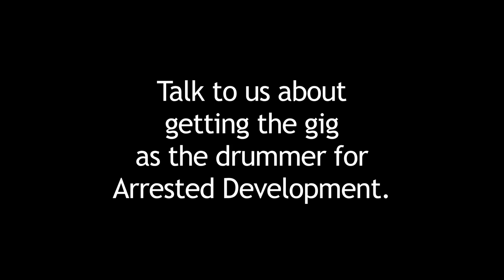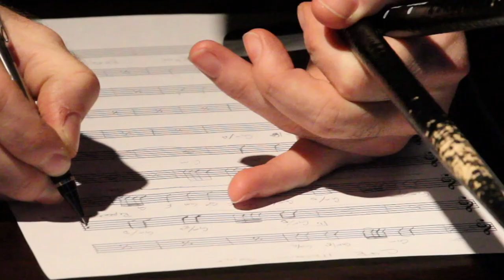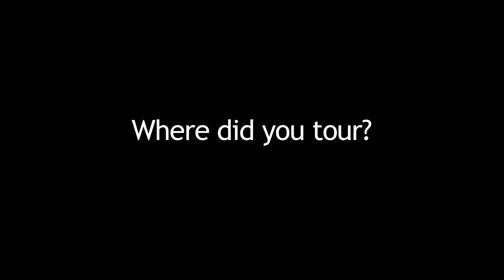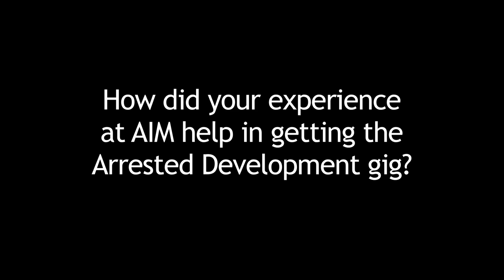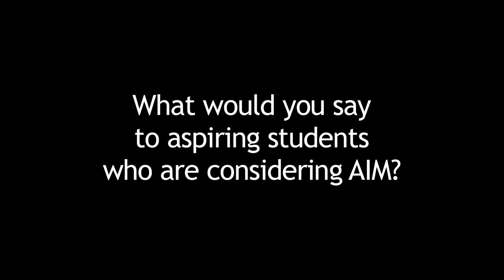Atlanta Institute of Music Alumni Spotlight: Chris Kittredge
In this edition of our Alumni Spotlight video series, drummer Chris Kittredge talks about his involvement with the Arrested Development tour in Australia; how the band found Chris; and his experiences at the Atlanta Institute of Music which helped him land the gig.